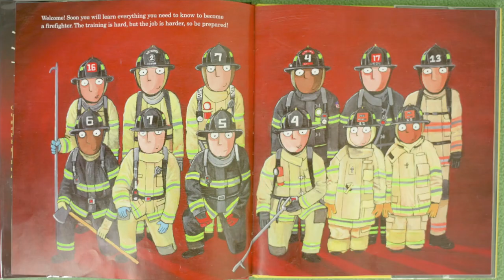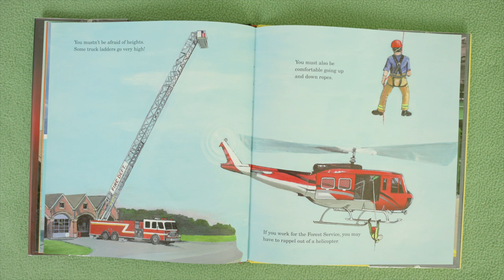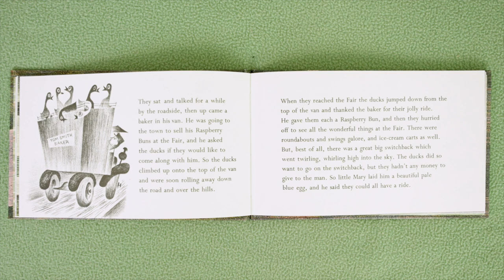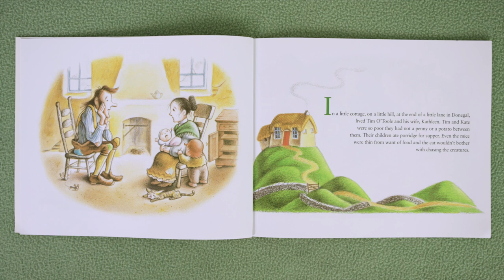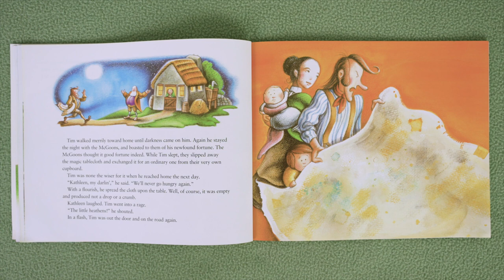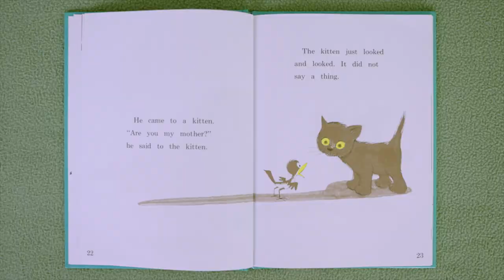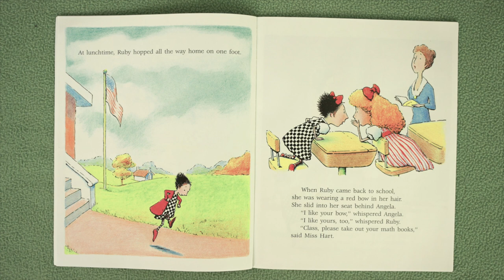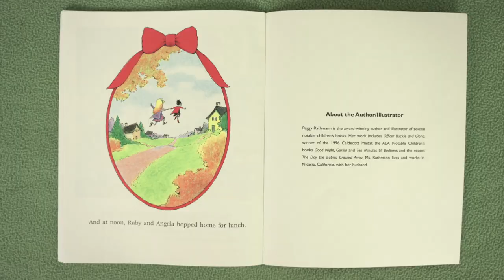Lunenburg Storytime - The Books We Love, Season 3 Episode 8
Firefighters' Handbook, Ruby the Copy Cat, Are You My Mother?, A Story About Ducks, Tim O'Toole and the Wee Folk